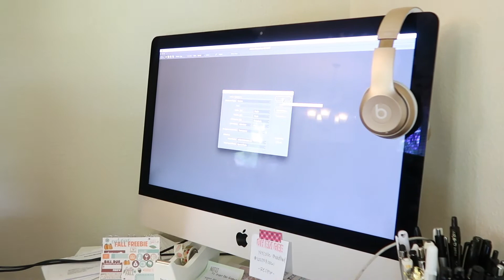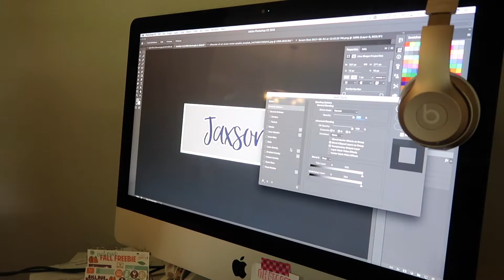Wrestling & a fashion show! | Daily Vlog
Today we worked AAAAAALOT but, I did get some footage of other things ;) We wrestled on Kaedynce's tumbling mat, I made a baby shower cover photo for a FB event & then we did a fashion show for you guys!

WELCOME BACK! Hope you guys are enjoying the daily videos, hope we can keep it up...give us a thumbs up as some motivation to let us know you want us to keep em coming!!

A little bit about us: Joel is my husband, my name is Megan & we have 3 kids-Jaedyn (8) Kaedynce (6) and Carsyn (23 months) We live in Texas and have been married for 6 years (7 in December) !